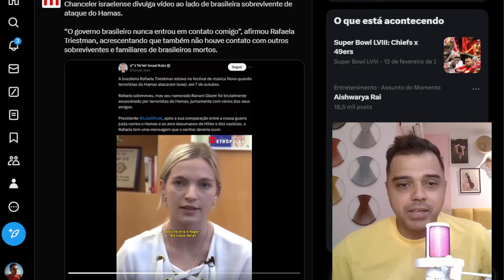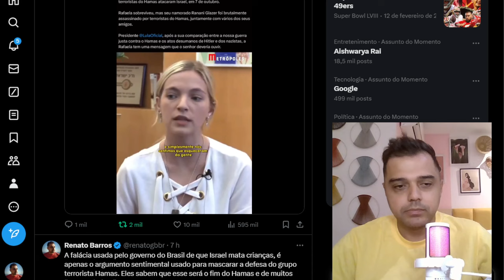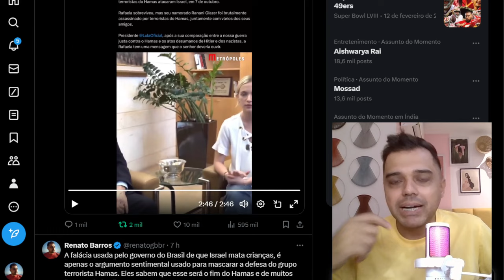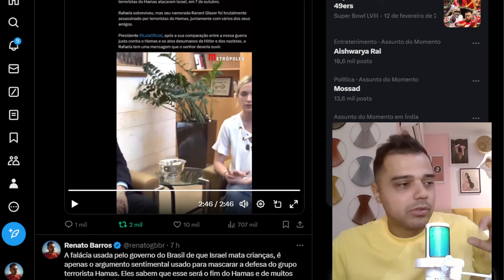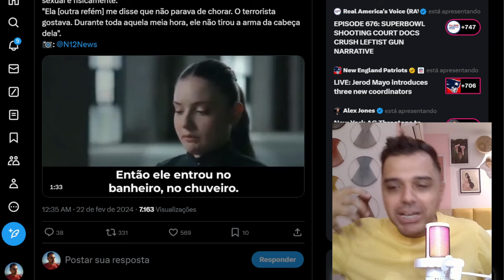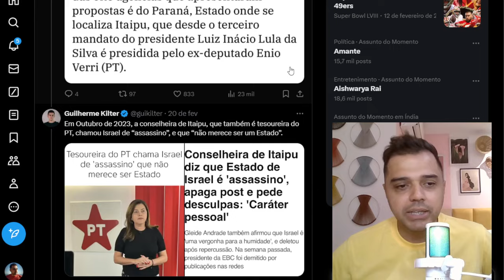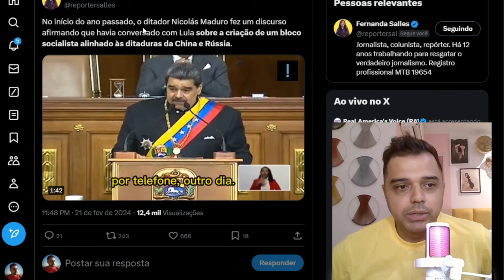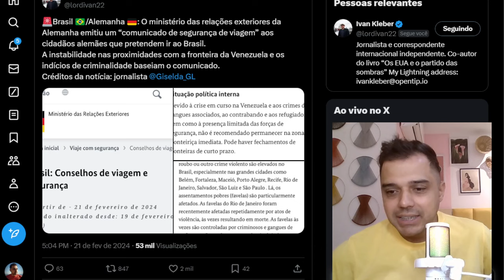Brasileira JUDIA acaba com LULA e mostra REALIDADE para o MUNDO sobre ISRAEL e o Brasil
📱 Conecte-se Comigo 📱

📝 Comente Abaixo 📝 Uma crise sem precedentes fazendo o Brasil ser envergonhado no mundo todo. Este é o fundo do poço! Israel tem lutado por sua existência e o Brasil se posiciona contra.

📱 Conecte-se Comigo 📱

📝 Comente Abaixo 📝